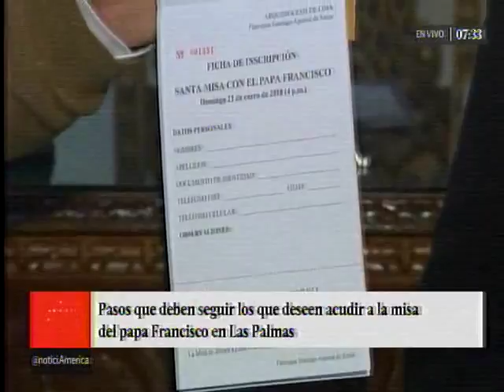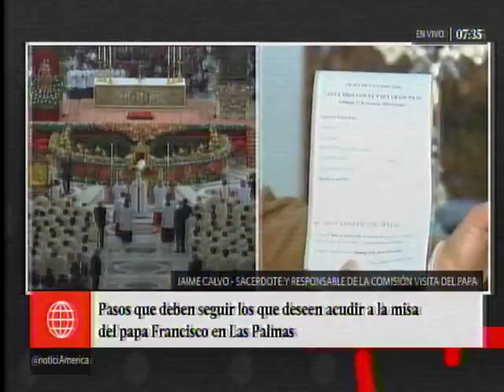Papa Francisco en Lima: esto debes hacer para asistir a la misa